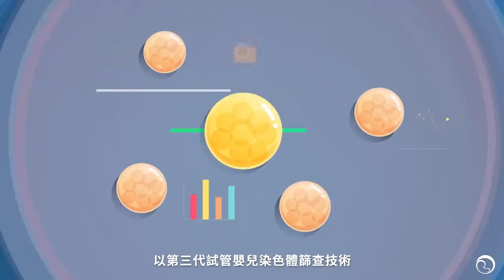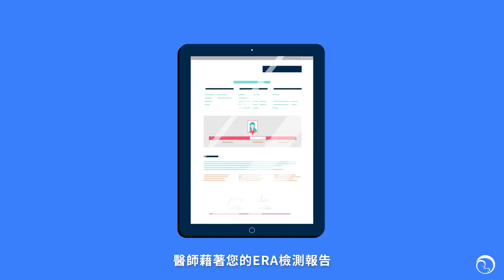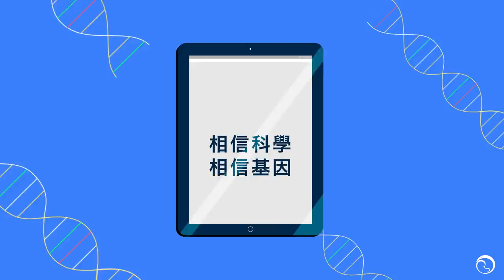三代試管嬰兒普拉斯 (IVF 3.0+) - 送子鳥生殖中心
根據統計全球每七對夫妻就有一對面臨生育問題，尋求生殖醫學中心的協助，進行試管嬰兒 (IVF) 療程，期盼送子鳥快快到來。

但有的人就算已經以第三代試管嬰兒染色體篩查技術 (PGS)，挑選一顆染色體正常的胚胎植入，卻仍然無法成功懷孕，到底是為何呢？原來要成功懷孕，不單要「精準挑選」，還必須要「精準植入」！

｜相關文章｜
啥米！試管嬰兒 植一顆80%懷孕率
三代試管嬰兒普拉斯─個人化精準植入(ERA)